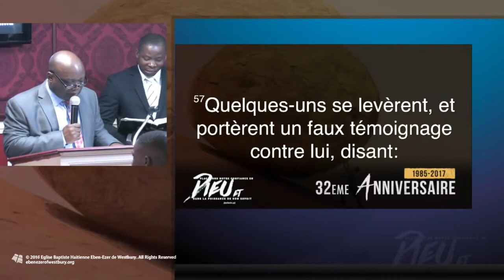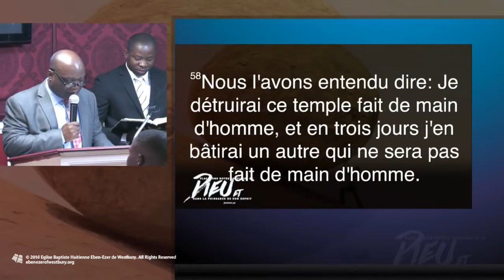Placons notre confiance en Dieu et dans la puissance de son esprit - 32eme Anniversaire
Placons notre confiance en Dieu et dans la puissance de son esprit
(Let us put our trust in God & in the power of his Spirit)
Zechariah 4:6-10
Speaker: Pasteur Isaac Marcus